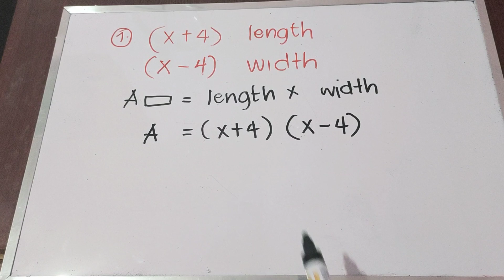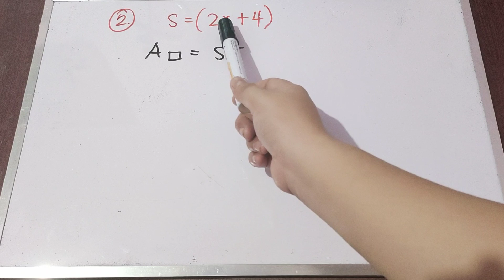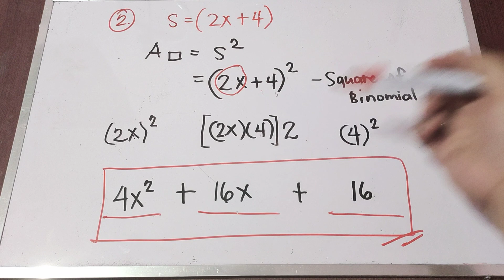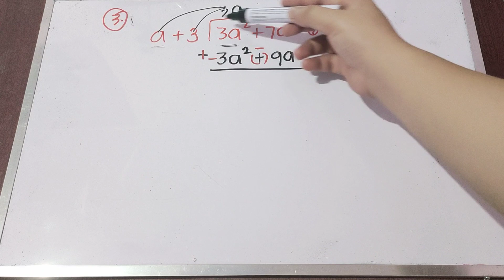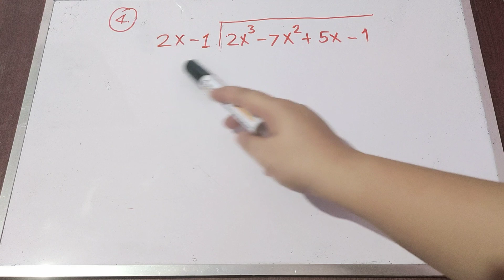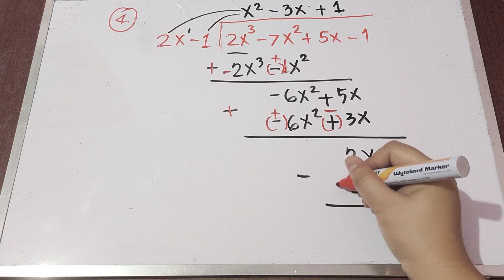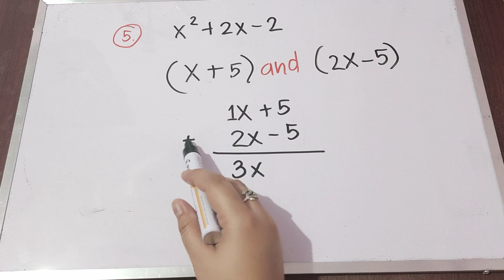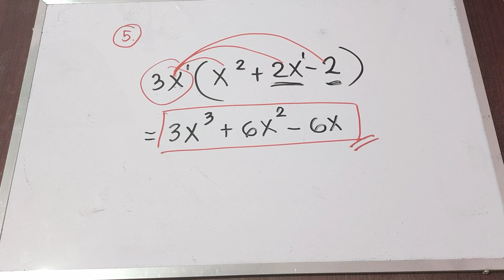WORD PROBLEMS INVOLVING MULTIPLICATION & DIVISION OF POLYNOMIALS | GRADE 7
Lets solve word problems involving multiplication and division of polynomials.
Solve .
1. What is the area of the rectangle whose length is (x + 5) and width (x - 5)?
2. What is the area of the square whose sides measure (3x + 4)?
3. The area of the rectangle is 3x2 + 7x - 6, what is the length if the width is
(x + 3)
4. What is the average speed of the car that covers a distance of
(2y3—7y2 + 5y - 1) km in (2y—1) hour?
5. Multiply (m2 + 2m—2) by the sum of (m + 3 ) and (2m - 3)

GRADE 7 QUARTER 2 TOPICS